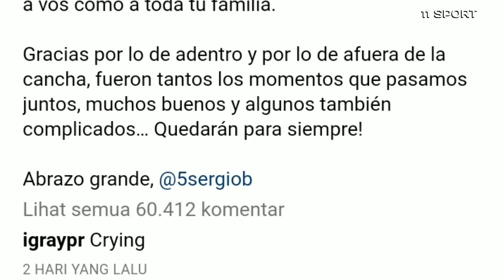Pesan Menyentuh Lionel Messi untuk Sergio Busquets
Sumber: Instagram
Disadur dari: Bola.net